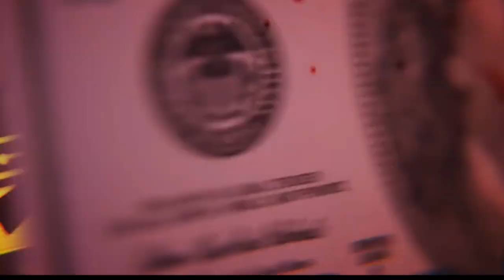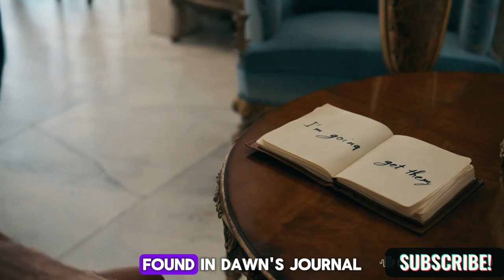The DARK SECRET Behind the Amityville Murders Revealed!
Dive deep into the chilling world of the Amityville Murders in our latest video, "The SHOCKING TRUTH Behind the Amityville Murders - Dawn DeFeo's Guilt." Uncover the dark secrets and controversies surrounding one of America's most infamous true crime stories. Was Dawn DeFeo, the only surviving member of the DeFeo family, truly guilty of the horrific killings that shocked the nation? Join us as we analyze the evidence, explore the psychological implications, and reveal previously unheard testimonies that could change everything you know about this tragic event. From the haunting details of that fateful night to the sensationalized media coverage, we peel back the layers of mystery and deception. Prepare for a gripping narrative that will leave you questioning the very essence of guilt and innocence.
In this gripping episode, we delve into the chilling case of Dawn DeFeo and the infamous Amityville murders. Did Dawn DeFeo truly kill her family, or is there more to this haunting story than meets the eye? Join us as we explore the details surrounding the DeFeo family tragedy that shook the small town of Amityville, New York, in 1974.

We'll analyze the evidence, witness testimonies, and the psychological aspects that may have influenced Dawn's actions. Through interviews, expert opinions, and a timeline of events, we aim to uncover the truth behind one of America's most notorious murder cases.

Prepare to be captivated by the twists and turns of this dark tale. What do you think happened that fateful night? Join the conversation in the comments below!